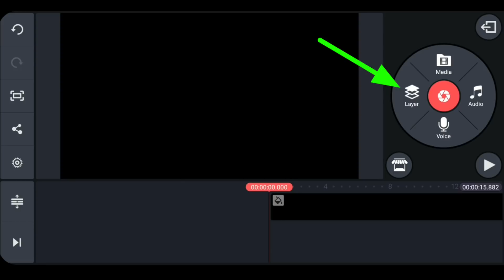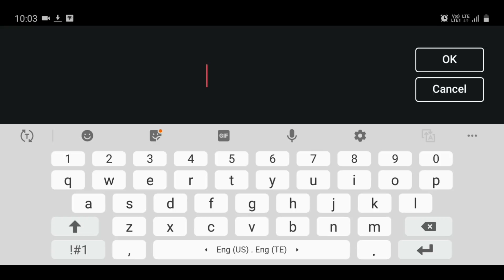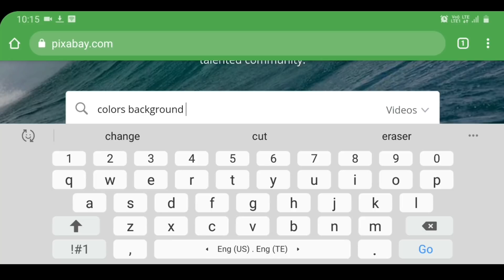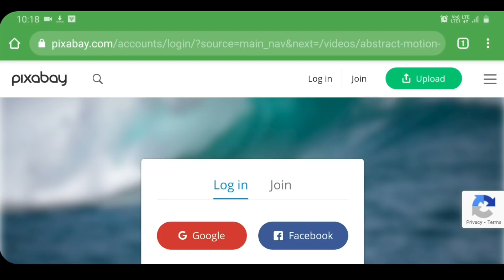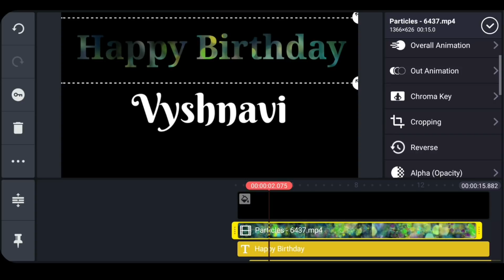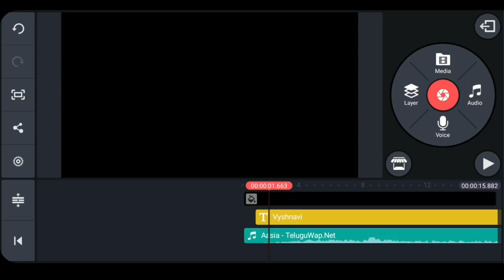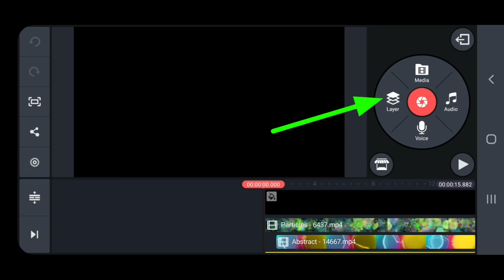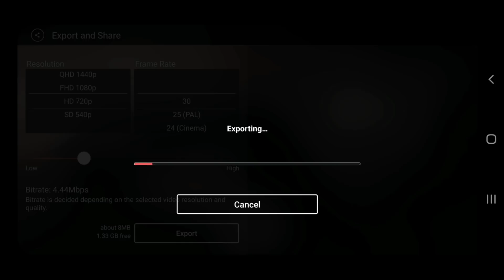Happy Birthday Vaishnavi | Birthday Wishes Video Editing In Telugu | Prasads Arts